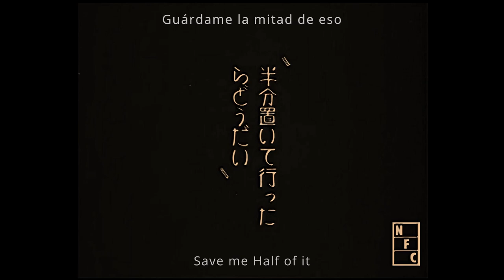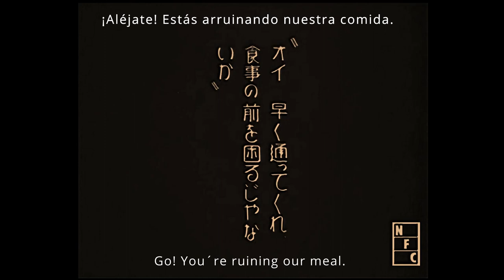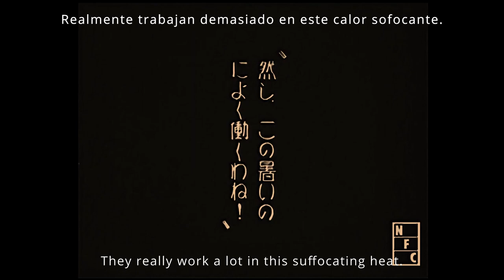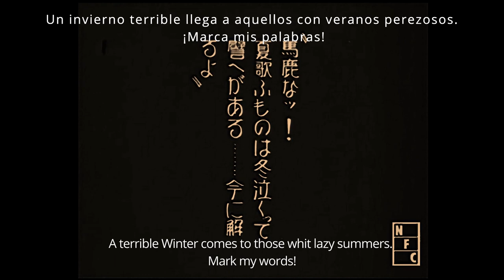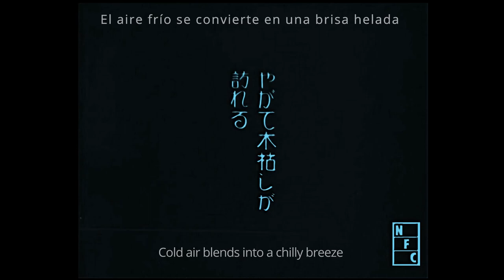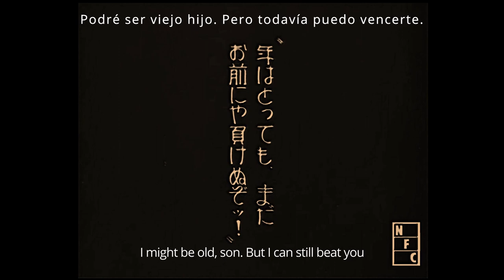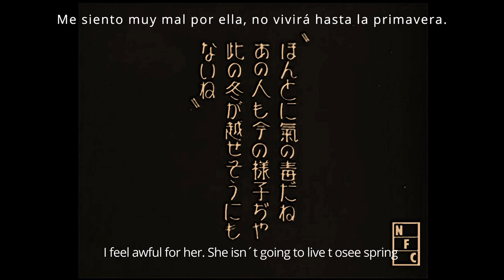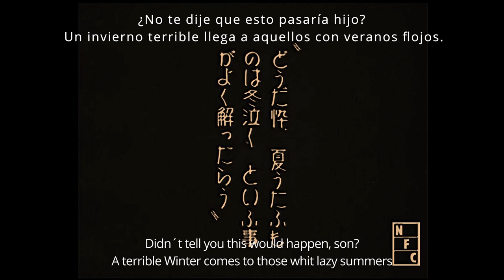Dos Mundos (1929). Yasuji Murata. (Subs eng- spa-jap)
This is the first Ministry of Education movie created by Yasuji Murata, whose works had been released by Yokohama Cinema Shokai. Murata had created his previous film A Frog is a Frog (1929) based on Aesop's Fables. This movie is also based on Aesop's fable The Ant and the Grasshopper. The following comment is in the description of the movie by the Ministry of Education: "This highly educational animation shows the meaning of the proverb 'Summer fun leads to a winter of misery' in an interesting way, emphasizing the importance of diligence. The film contrasts the lifestyle of hardworking ants and that of a lazy toad, a grasshopper and a butterfly." In contrast to the western lifestyle of the easy-going grasshopper and butterfly, the ants lead a purely traditional Japanese lifestyle. Also, the delicate cutout animation technique used for the insects' legs and antennas has highly expressive capabilities (Murata's animation skills were described as "extraordinary" in advertisements at the time). We can also appreciate the beauty of the blue-dyed prints for winter, which stand in contrast to the summer scenes. This work was publicly distributed for a relatively long period of time as a movie produced by the Ministry of Education. A talkie version was also subsequently released. The following article was found in the news column of the magazine Eiga Kyoiku issued in November 1929: "An educational film created by the Ministry of Education distributed nationwide / The following three educational movies that are being produced by the Ministry of Education have been completed: Nation Where the Sun Rises (3 volumes), which aims to cultivate the national spirit, Wake Up People (2 volumes), which aims to improve the national economy, and Two Worlds, an animation designed to recommend hard work. Screened at the Minister of Education's official residence on October 7, these movies were reviewed at the Imperial Household Ministry by the Emperor on October 8 and also by the cabinet on the same day. The Ministry of Education has decided to distribute these films free of charge to prefectures as well as to the six metropolitan areas to use them for the education of the entire nation."